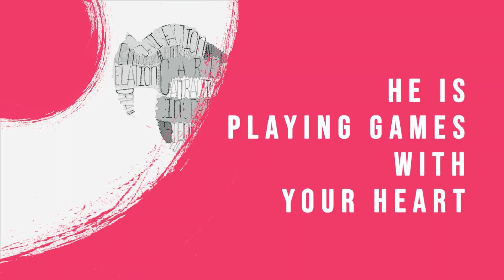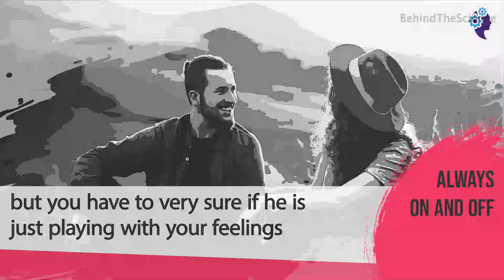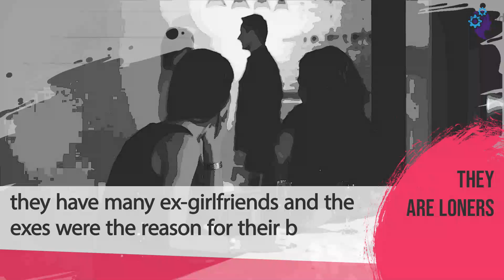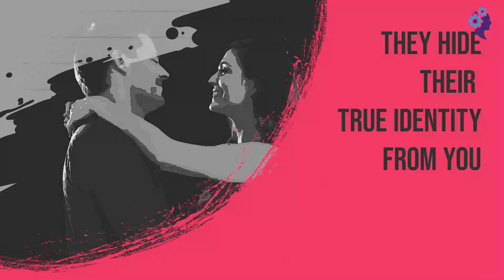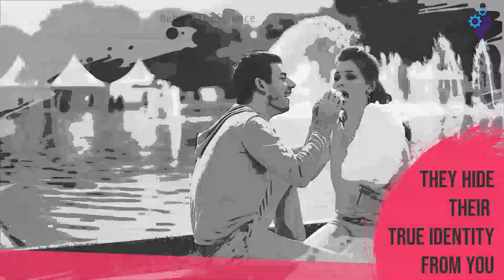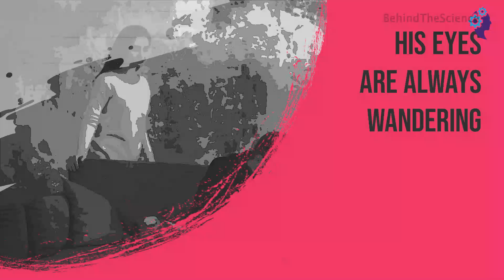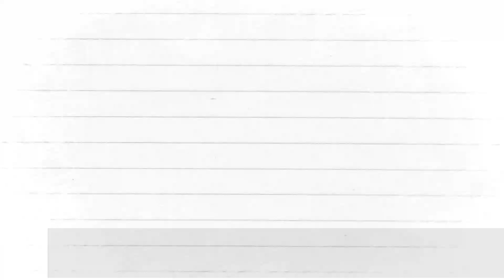He Is Playing Games with Your Heart (9 Warning Signs)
Some men see a relationship as a game; they derive joy in the number of women they can play with their hearts.
They will do anything to make a lady fall for them only for them to use her and leave her after a short while.
Because of their sweet tongues, you might feel he is the one, but you will be surprised that he might just be playing games with your heart.
 Find out in this video, 9 signs that he is playing games with your heart and does not genuinely love you.